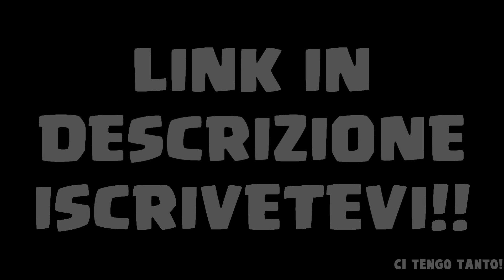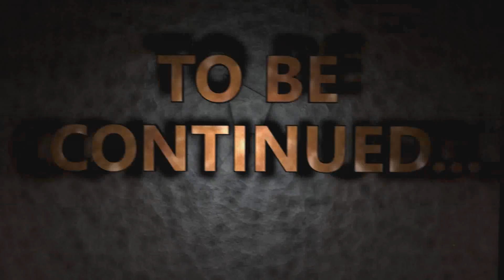SONO SCESO NELLA VORAGINE.. E ADESSO?! - The Forest #23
St3pNy